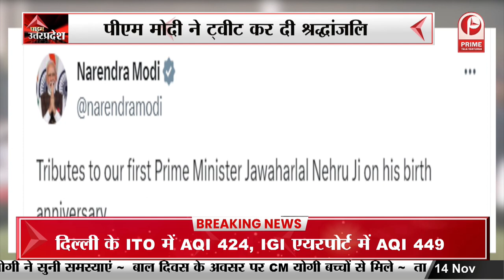Pandit Jawaharlal Nehru की 134वीं jayantee | Sonia Gandhi और Kharge ने अर्पित की पुष्पांजलि | PMModi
भारतीय स्वतंत्रता आंदोलन के नेता देश के प्रथम प्रधानमंत्री भारतरत्न पंडित जवाहरलाल नेहरु की 134वीं जयंती  है...वहीं इस मौके पर कांग्रेस संसदीय दल की चेयरपर्सन सोनिया गांधी और पार्टी अध्यक्ष मल्लिकार्जुन खड़गे ने मंगलवार को दिल्ली में शांतिवन स्मारक पर भारत के पहले प्रधानमंत्री जवाहरलाल नेहरू को उनकी जयंती पर पुष्पांजलि अर्पित की. कांग्रेस ने अपने आधिकारिक एक्स हैंडल पर एक पोस्ट में लिखा, 'अध्यक्ष मल्लिकार्जुन खड़गे और सीपीपी चेयरपर्सन सोनिया गांधी ने शांतिवन पहुंचकर प्रथम प्रधानमंत्री पंडित जवाहरलाल नेहरू की जयंती पर उन्हें श्रद्धांजलि दी.
It is the 134th birth anniversary of the country's first Prime Minister Bharat Ratna Pandit Jawaharlal Nehru, the leader of the Indian independence movement. On this occasion, Congress Parliamentary Party Chairperson Sonia Gandhi and Party President Mallikarjun Kharge paid tribute to India's first Prime Minister Jawaharlal Nehru at the Shantivan Memorial in Delhi on Tuesday. Offered floral tributes on his birth anniversary. Congress wrote in a post on its official